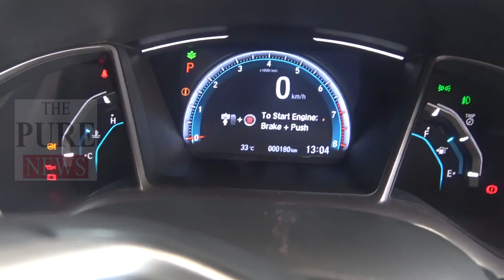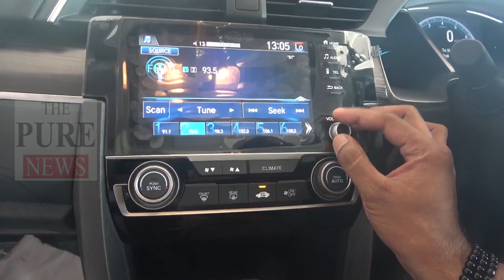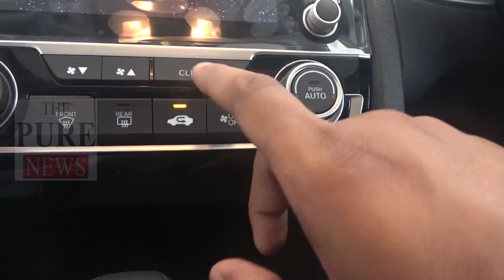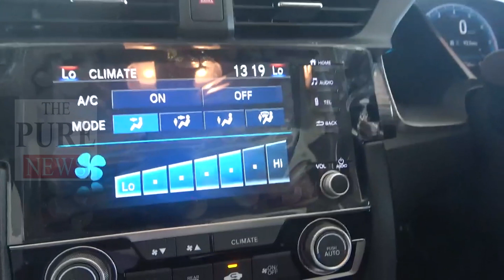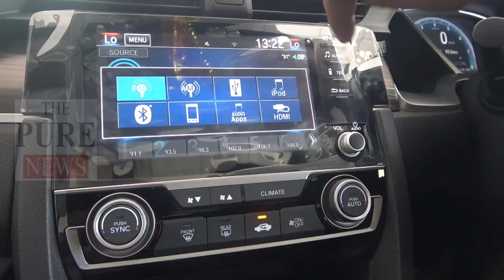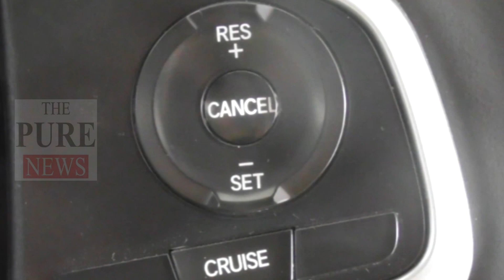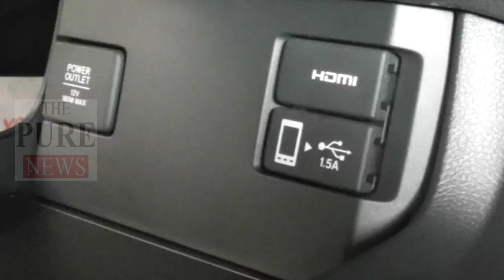CARWORLD: Honda Civic car first look Review. Features interior & Exterior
Honda new 2019 model CIVIC 2019, look, features